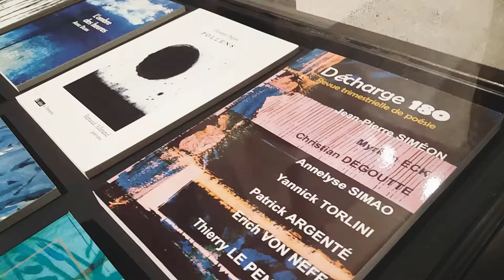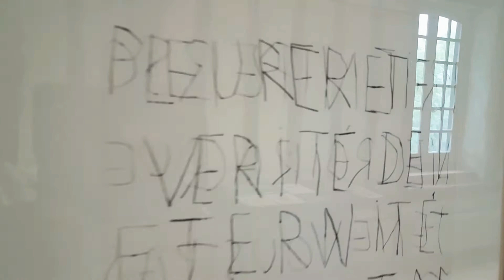ALLIRAND EXPOSITION AU CHÂTEAU DE TOURS RENAUD ALLIRAND ARTISTE PEINTRE GRAVEUR CONTEMPORAIN GRAVURE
EXPOSITION AU CHÂTEAU DE TOURS RENAUD ALLIRAND ARTISTE PEINTRE GRAVEUR CONTEMPORAIN GRAVURE CONTEMPORAINE LIVRES EDITIONS POESIE JEU DE PAUME